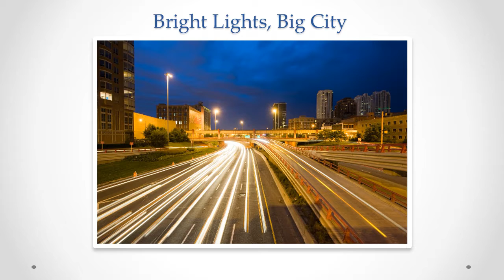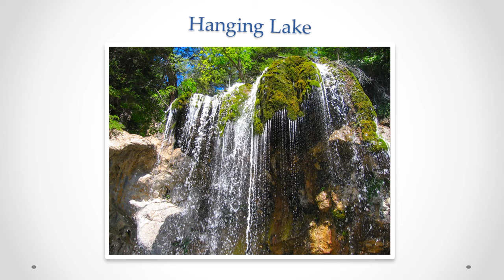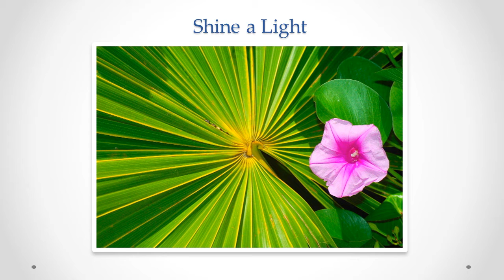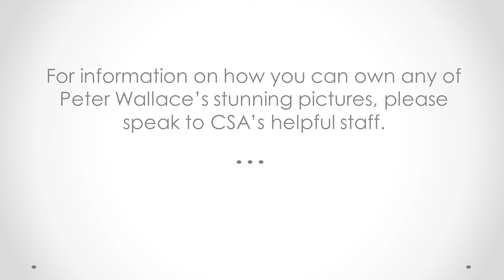Peter Wallace Show